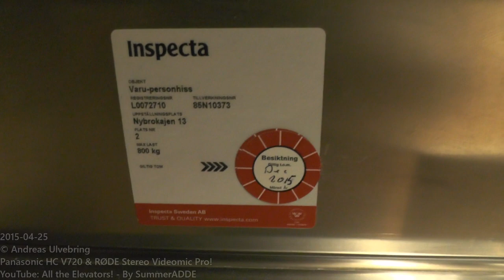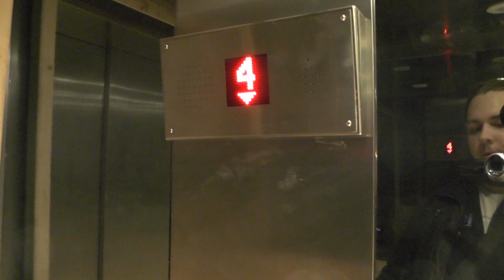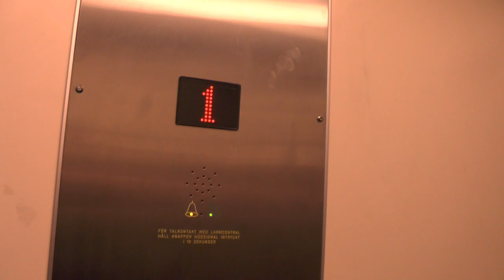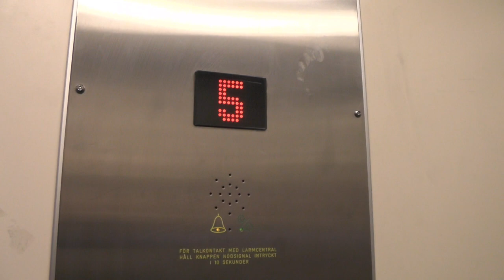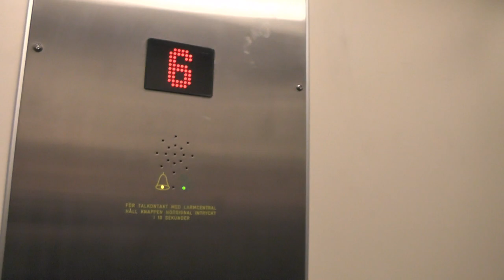Svenska Hiss & Ecodisc (MB: Hissgruppen) Traction elevators @ Musikaliska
ELEVATOR INFORMATION!

Elevator #1: 0:00
Current modernizer/Senaste modernisering av: Hissgruppen AB
Latest modernization year/Senast moderniserat år:
Serial Number/Tillverkningsnummer: 85N10873
Capacity/Maxvikt: 800Kg - 10 Persons
Floors:/Antal våningar

Elevator #2: 1:22
Manufacturer/Tillverkare: KONE
Installation year/Byggår: 1997*

*Assuming the serial numbersw follows order (I have filmed ecodiscs from 1997 with serial in the H86XXX range.)

Location/Adress: MUSIKALISKA | Nybrokajen 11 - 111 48 Stockholm (Norrmalm) SWEDEN!